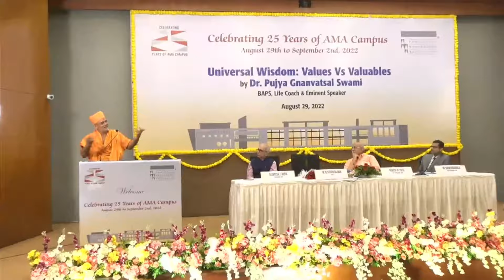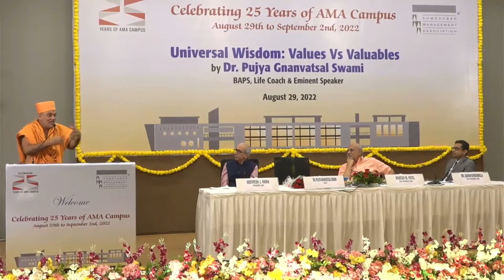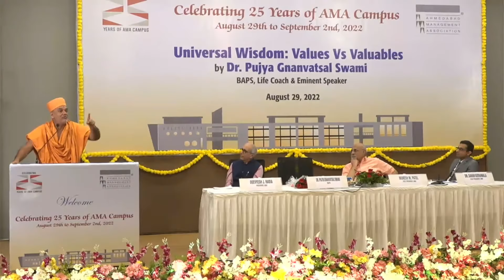Universal Wisdom : Values Vs Valuables Address, Speaker : Dr. Pujya Gnanvatsalswami, August 29 2022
Subject : Universal Wisdom: Values Vs Valuables Address

     =: Privious Video :=
Subject : Celebrations are in full-swing for our 25 years of Hindustaanium milestone

જ્ઞાનવત્સલ સ્વામી

અપૂર્વ મુનિ સ્વામી

All Video Contain Going To

This is not official channel of BAPS. WE create video for social welfare and spread love and happiness.

Dr. Gyanvatsal Swami Ji

Gyanvatsal Swami is a Motivational Speaker, Social Reformer from Akshardham, BAPS (Bochasanwasi Akshar Purushottam Sanstha) Swaminarayan Mandir. He has given motivational speeches at different seminars and in multiple countries including to New Zealand, Europe, Canada, the United States, and England and etc. He covers a wide range of niches such as Stress, work-life, career, education, etiquette, attitude, etc. He has discussed plenty of inspirational topics that have helped many people grow and succeed in their profession. Most of his motivational videos go viral on the internet. His amazing abilities to deliver a motivational speech (that can actually help people) have earned him lots of fame.